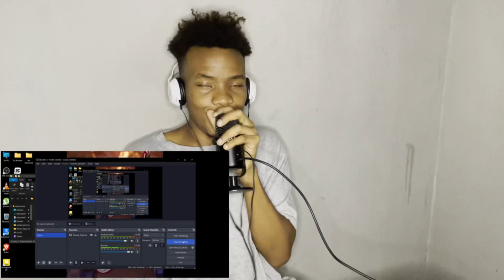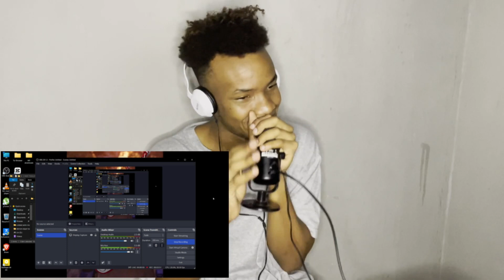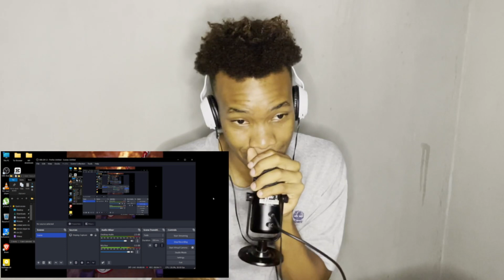WAR | Trailer | Hrithik Roshan | Tiger Shroff | Vaani Kapoor | Siddharth Anand REACTION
This WAR has 2 sides! Team Hrithik or Team Tiger - Which side are you on? War Trailer Hrithik vs Tiger

Give Video Credits to
YRFnewreleases - ​⁠ New Releases